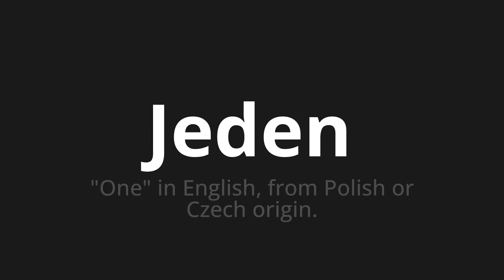How to pronounce Jeden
Master the Pronunciation of 'Jeden which means everyone' - which means : "One" in English, from Polish or Czech Origin. 📝 with @PronunciationGerman 🎓🗣️ - [Your Guide to German]

Learn to pronounce 'Jeden' perfectly in German with our easy and engaging tutorial by @PronunciationGerman! 📖📽️ In this comprehensive video, we provide you with native speaker examples 🗣️👂 and phonetic breakdowns 🎵 to ensure you get the pronunciation just right.

How to say Every in German